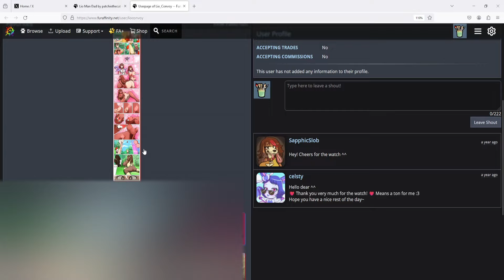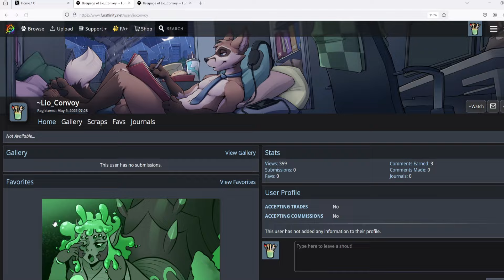TTR: Lio Convoy Denies Degen Account!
In the previous episode of the tism report, I went over some screenshots alleging Lio Convoy liking some really degenerate furry porn, here is his response so far, and my thoughts. What do you think?